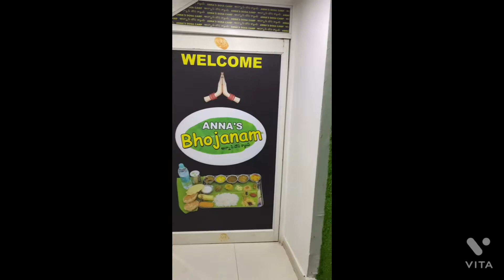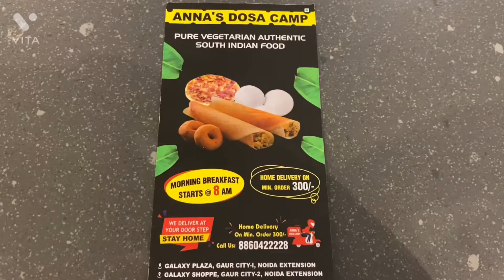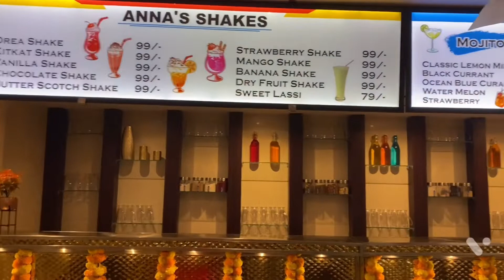Navratri celebrations | Special Bhojnam thali at Anna’s dosa camp,| Greater Noida West | Gaur City 1